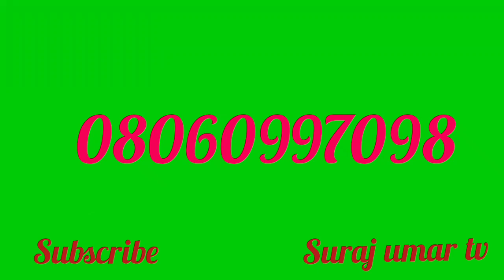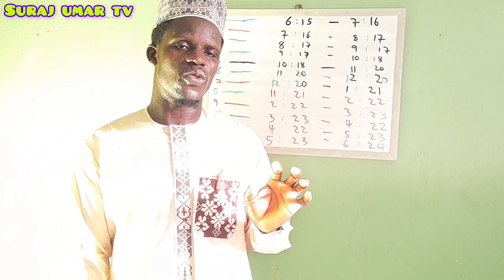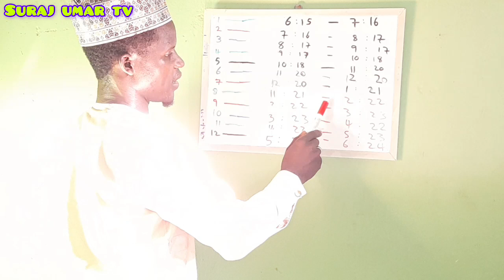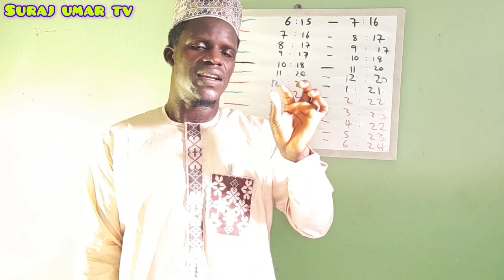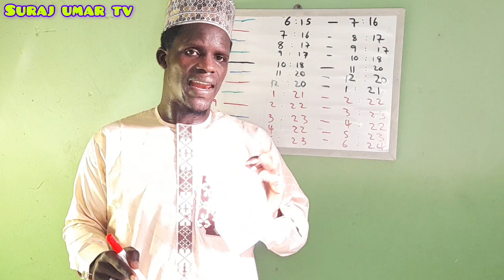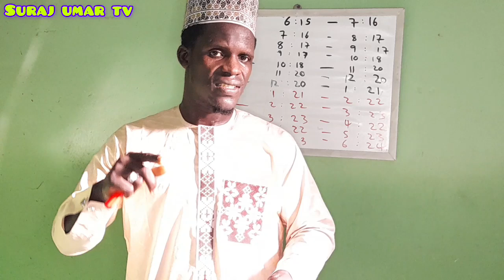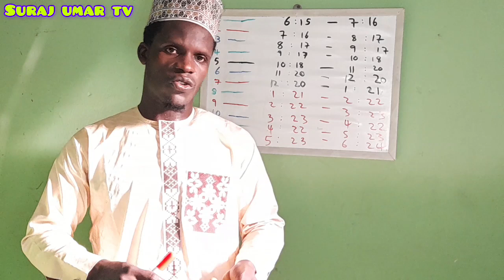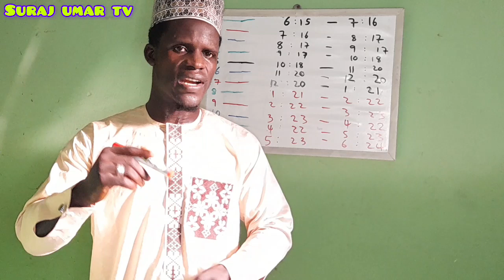kashi na (39) biyani lokutan kawakibu sayyara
Kawakibussayyara